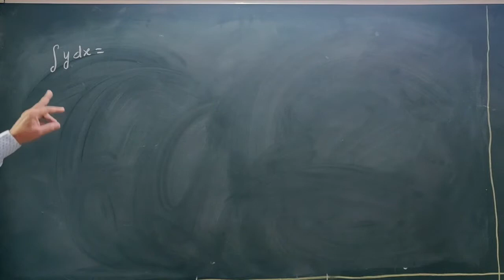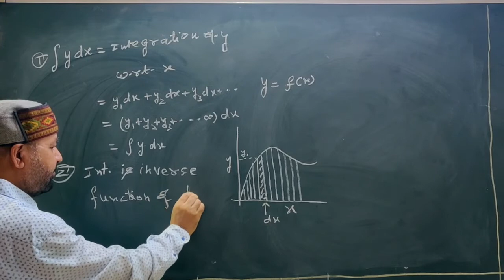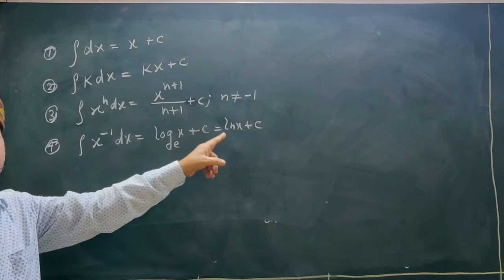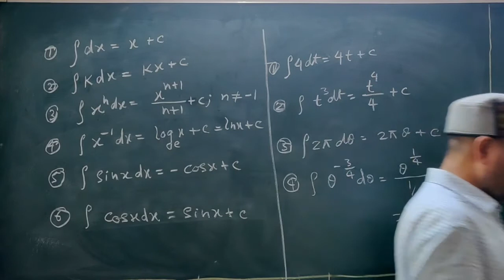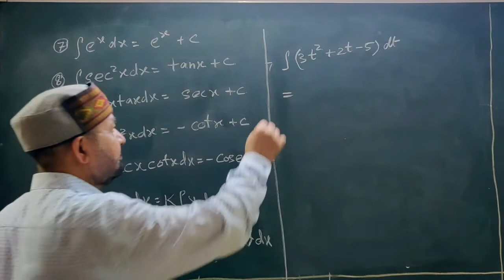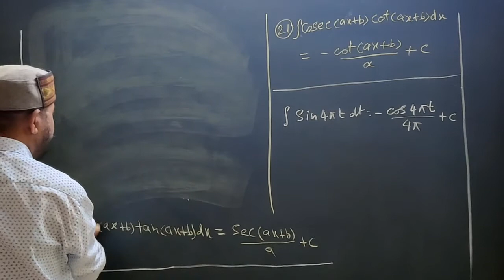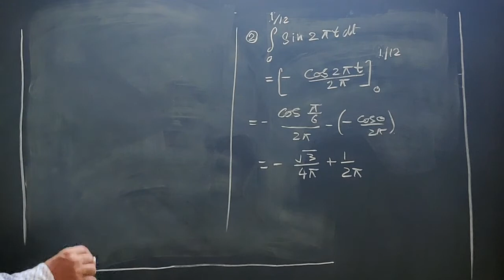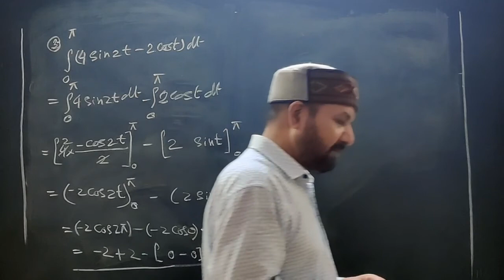Class11|Mathematical Tools|L2| Integration|IIT-JEE MAINS NEET CBSE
Integration is a basic and necessary mathematical tool for laying down a strong foundation for concepts in Physics. This video has been made with an aim to introduce basic integration. It is sufficient for NEET students. Students preparing for IIT will study integration in more detail in mathematics. So it is also sufficient for them to begin with.

00:00 introduction
00:32 integration
08:25 formulae of integration
16:19 problems on integration
21:15 more formulae on integration
26:50 more problems on integration
30:05 more formulae on integration
32:15 more problems on integration
34:02 definite integration
IIT JEE physics by UP Singh
These videos will help you solve IIT jee physics questions
I will soon post IIT jee physics books pdf links which will be good for reference
These are IIT JEE physics video lectures around basic mathematical tools
TamingPhysics is the first step toward securing a spot on IITJEET exams